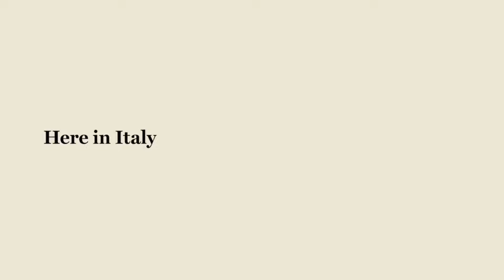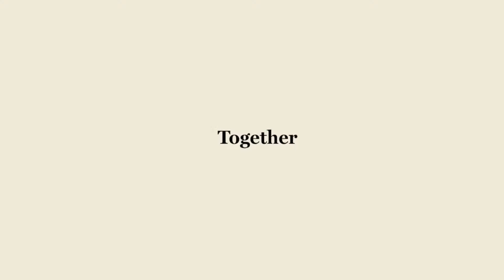Stauffer Talks: Daniel Hope & Steven Isserlis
The Stauffer Center for Strings presents "Stauffer Talks". A series of live-streaming conversations featuring some of the most important international artists talking about creativity, research and innovation in music.

The last Stauffer Talk of 2021 will see two giants of the music world getting together:
Daniel Hope & Steven Isserlis,  in conversation with Paolo Petrocelli, Director General of Stauffer Center for Strings.

On Tuesday 7 December at 5.30 PM CET we will be in conversation via live streaming with these two incredible artists from Sala Stradivari at the Stauffer Center to talk about creativity, innovation and change in music.